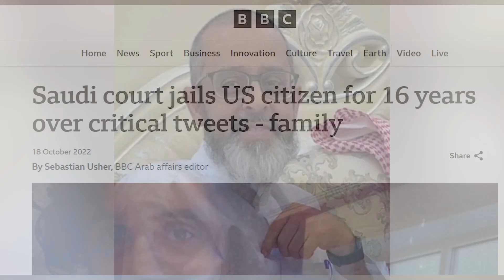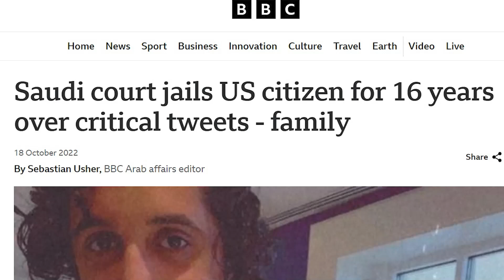Horrific Incident of Sawat | Saudi's Break Silence on Donald Trump Att*ck Incident | Facts ki Duniya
BREAKING SILENCE: Saudi Arabia finally speaks out on the shocking incident involving former US President Donald Trump in Swat, Pakistan! Get the latest updates and insights on this developing story as Facts Ki Duniya brings you the most accurate and reliable information. Stay informed and stay ahead with the latest news and analysis!